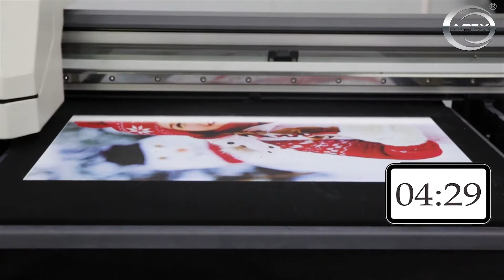APEX NDTG6090 Print 3 Black Color T-shirt at One Pass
"APEX NDTG6090 garment printer can print on variety garment material, NDTG6090 is a durable double-platen or multiple- platen garment printer, it is equipped with 2pcs TX800 print heads, which is fast printing speed. It produces the highest quality images on many types of garments, especially 100% cotton and high-cotton blend t-shirts. Combined with Apex-jet PhotoPrint software, this printer is an easy-to-use and easy-to-maintain industrial garment printer.
10.Office Address: Room 506,Building B,Hongshengyuan Industrial Park, #339 Bulong Road, Longgang District,Shenzhen,518129,China
11.Factory Address: #83.Hengdong Road,Dongkeng Town,Dongguan City,523448,China"